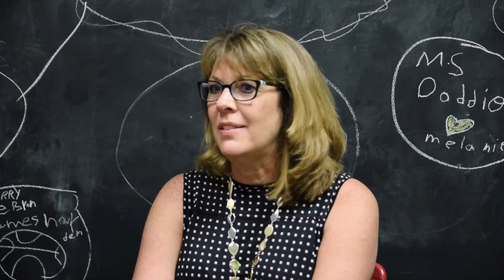Getting Started with Personalized Learning